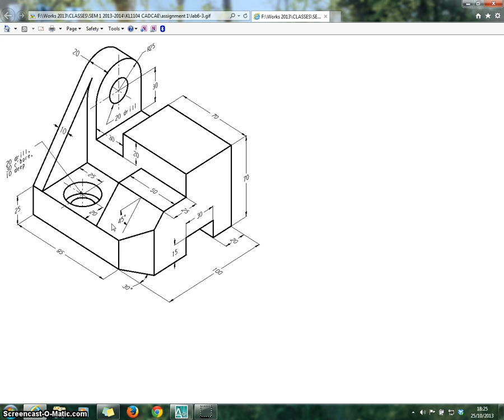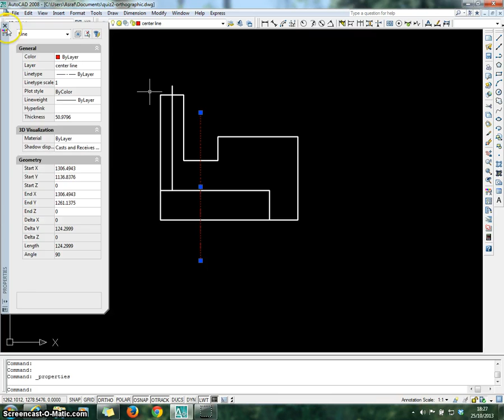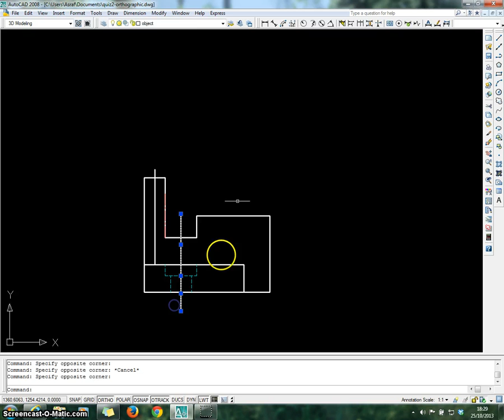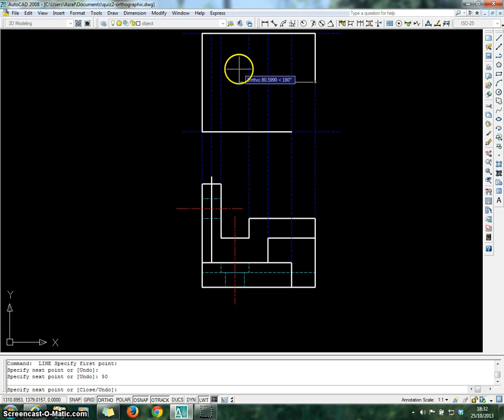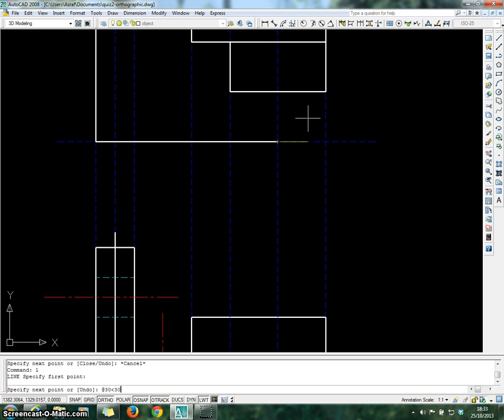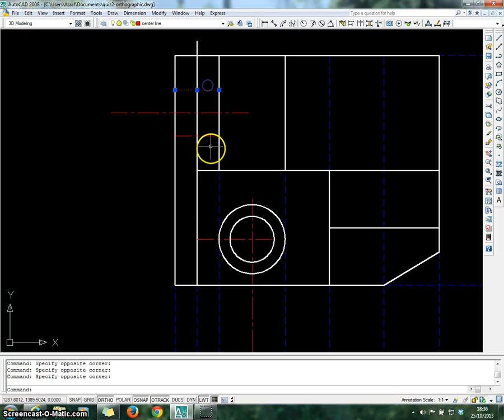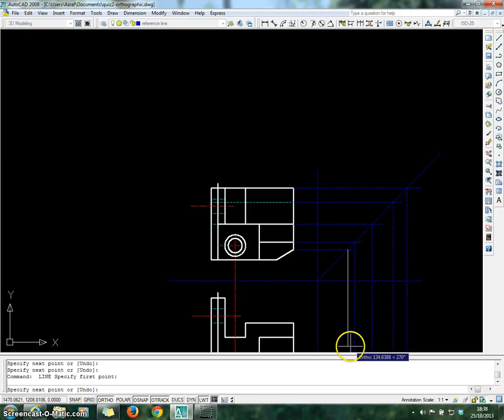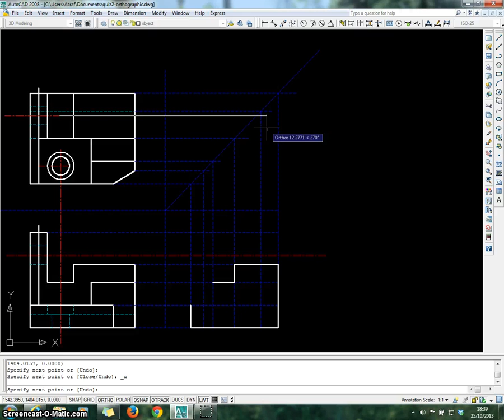AutoCAD Orthographic part 1 for Beginners